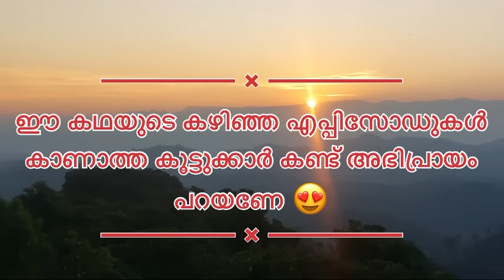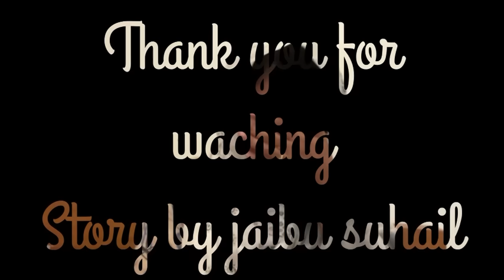മാജിയുടെ മറുപടി കേട്ട ഞെട്ടലിൽ ഫസിയും മുഫിയും /ഇതിനല്ലാം കാരണം റഷിയാണോ? ?/@jaibusworld /skit